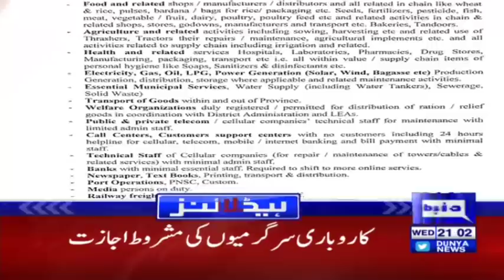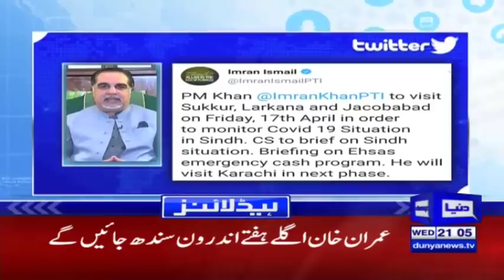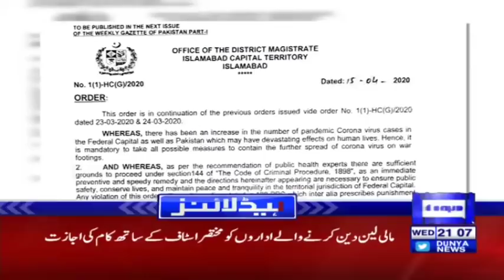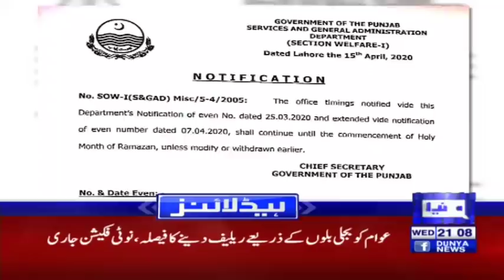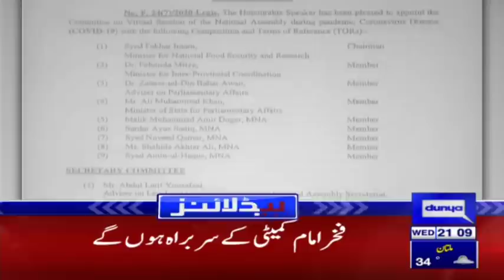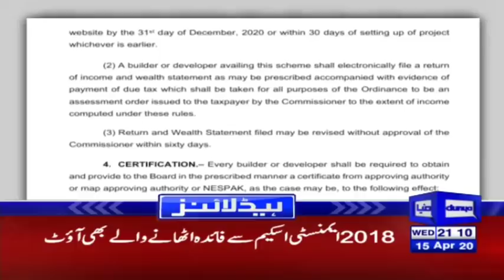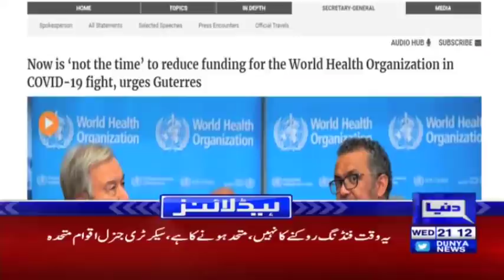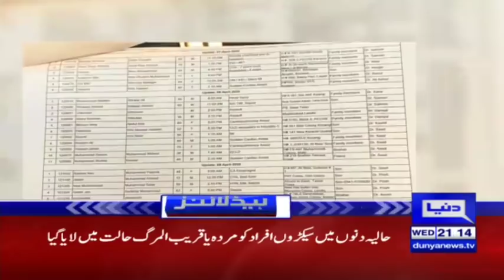Another Bad Decision of PTI Govt? | Headlines & Bulletin 9 PM | 15 April 2020 | Dunya News